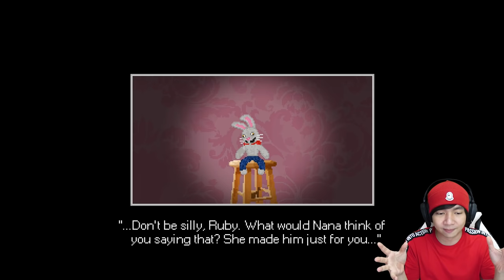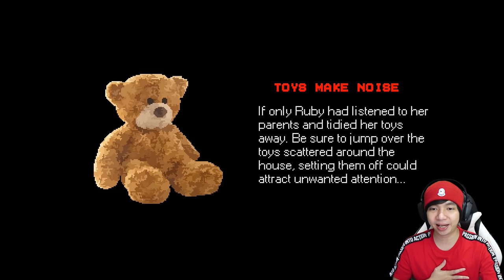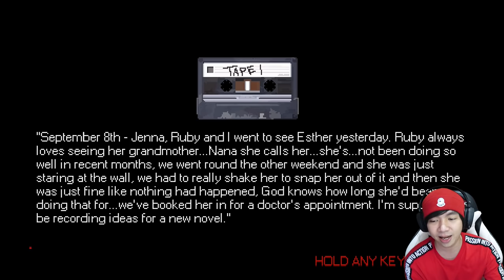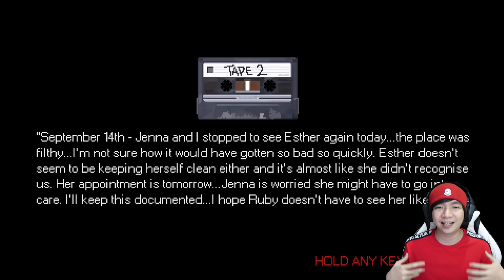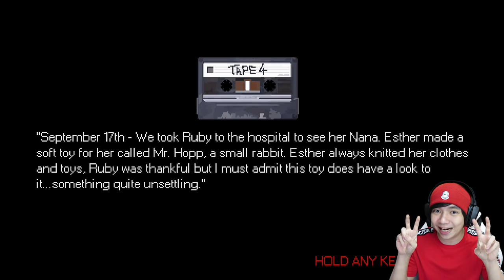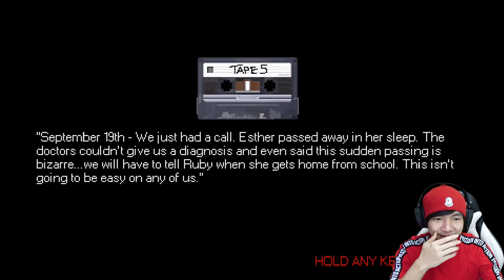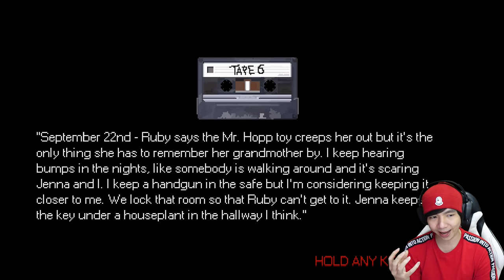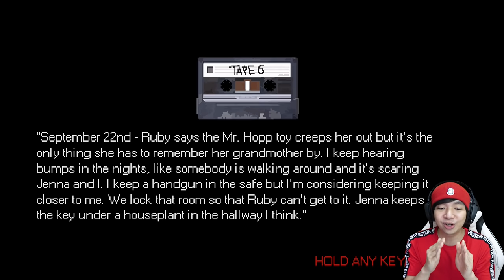Kaget ama Beginian Dong - Mr Hopps Playhouse Indonesia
Di Halloween gw mencoba untuk bermain game horror tapi ini game berbeda karena gamenya 2d, dan jangan di remehkan karena bisa kaget juga ama yang beginian wkwkwk let's go kita liat game Mr Hopps Playhouse hehehe

Makasih Supportnya

PAWW.

- AL'sic ft. Grant Genske - San Francisco [FSTU Release]
• Support AL'sic: